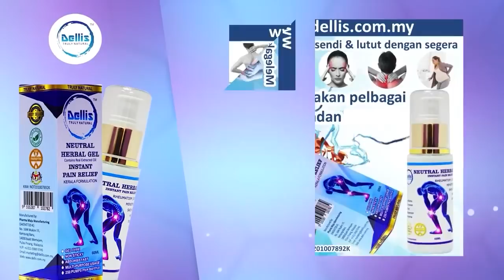Malaysia Tamil News 5pm 22.02.2022 Unilateral conversions wrong by any moral standard, says don